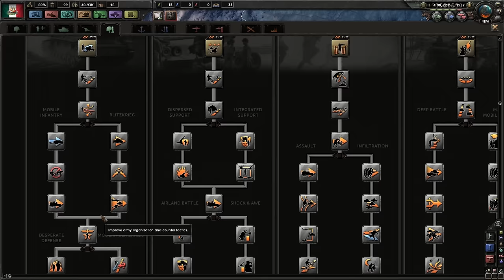Hearts of Iron IV #02 Make Mexico Great Again - Let's Play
Let's play Hearts of Iron IV as Mexico and build walls and make others pay for them!